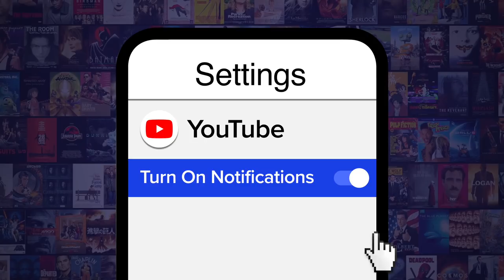Top 10 Actors Who Appeared in Both Marvel and DC Animated Shows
If you think everyone needs to choose between these two comic book powerhouses, these are actors who had roles in both Marvel and DC animated shows. We’re looking at actors who have appeared in animated television shows based on Marvel and DC properties. The big screen heroes may get all the glory, but these voice actors prove that small screen characters can be just as engrossing. WatchMojo ranks the actors who had roles in both Marvel and DC animated shows. Are there any actors we missed?